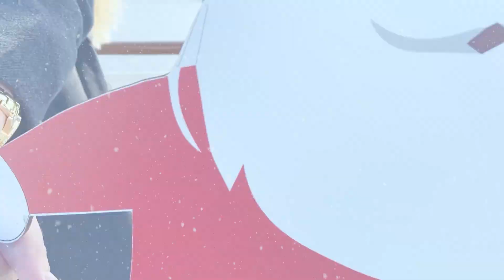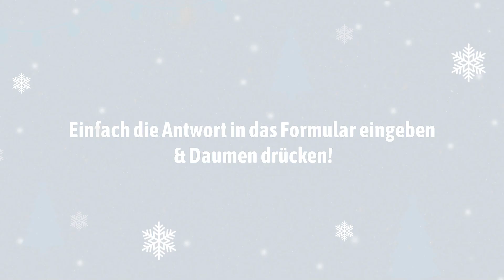AG "EMS" Adventskalender: Türchen Nr. 6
Einen wunderschönen Nikolaustag wünschen wir Euch! Es gibt heute einen ganz besonderen Preis zu gewinnen. Wenn ihr die Straßen Borkums auch einmal mit der schönen Wegebahn "Moritz" erleben wollt,  beantwortet die Frage per Kontaktformular und nehmt an der heutigen Verlosung teil. Wir drücken die Daumen!

Auch in diesem Jahr gibt es wieder ab dem 01. Dezember eine bunte Auswahl an Preisen aus der gesamten AG "EMS"-Gruppe zu gewinnen. Lasst Euch jeden Tag bis zum 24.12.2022 auf's Neue überraschen! Immer um 0 Uhr öffnet sich das Türchen des Tages. Beantwortet die Frage und schickt uns die Lösung mit dem bereitgestellten Formular zu. Psst... an den Adventssonntagen sowie an Heiligabend lohnt sich die Teilnahme besonders! VIEL GLÜCK!